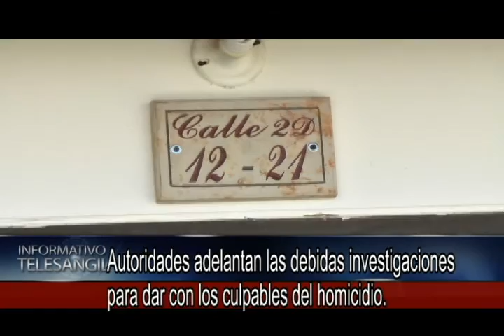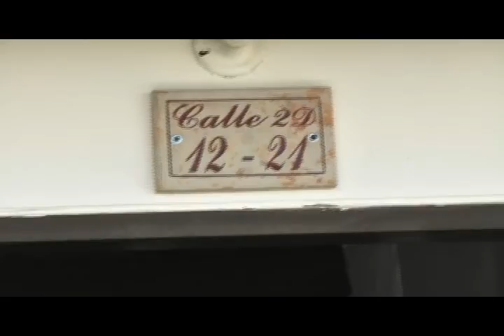Autoridades adelantan las debidas investigaciones